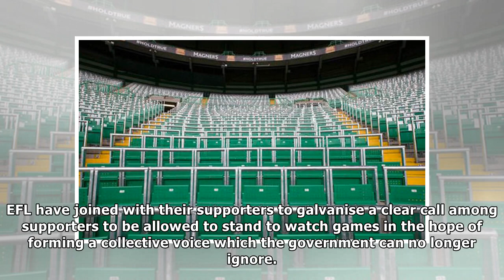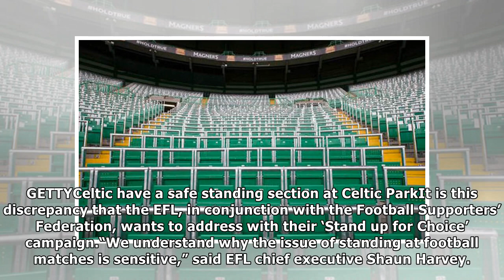EFL to lead call for safe standing in football stadiums for first time since 1992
Many Thanks./